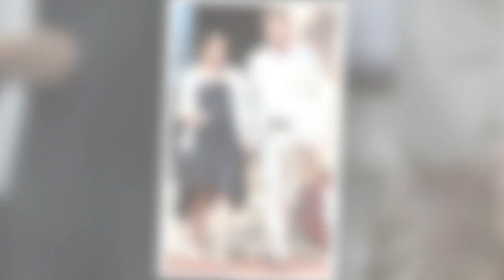Radieuse en petite robe noire, Meghan Markle met la France à l’honneur avec un accessoire de mode tr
Radieuse en petite robe noire, Meghan Markle met la France à l’honneur avec un accessoire de mode très tendance